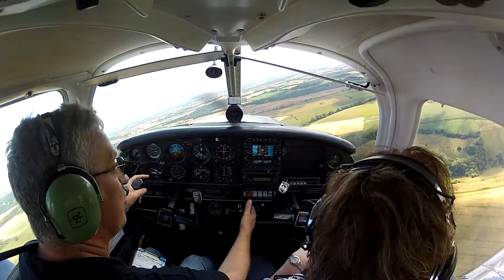Flying Elaine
Flying to the Needles and Poole Harbour with Elaine